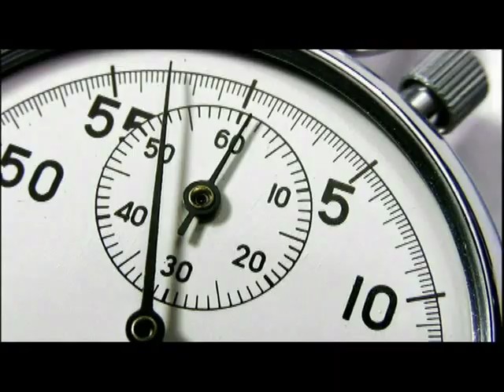thundabox the unofficandial SEE YA